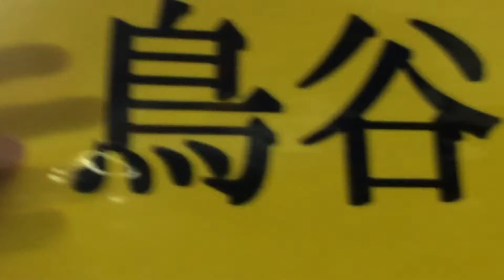2016/5/28 プロ野球巨人vs阪神 阪神の攻撃の一部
初めてのプロ野球観戦でしたが、高校野球とは比べ物にならないぐらいの興奮でした。喉を枯らしながらも応援しました。